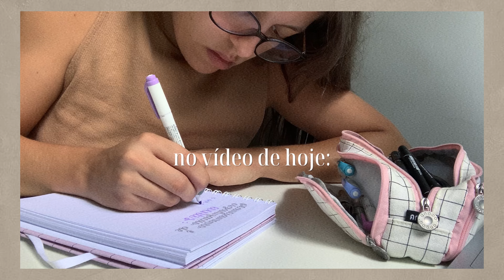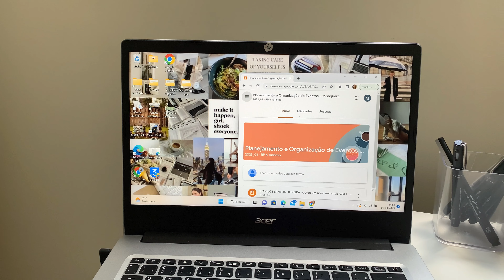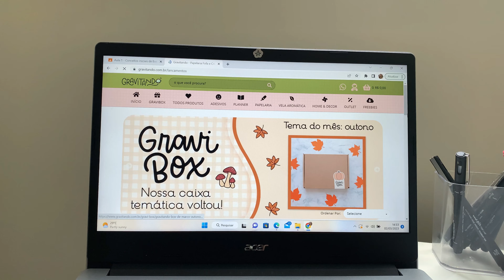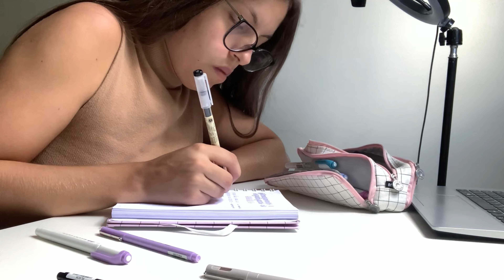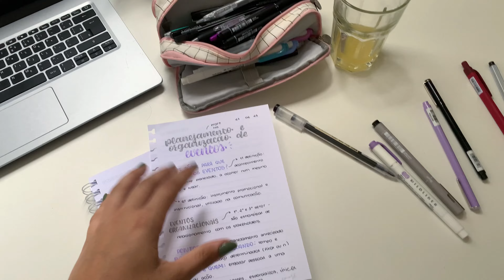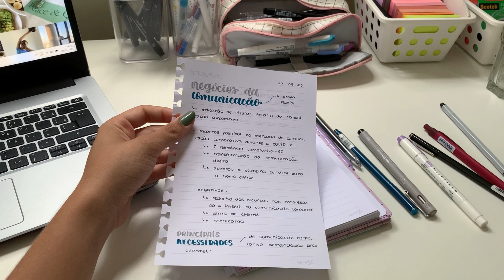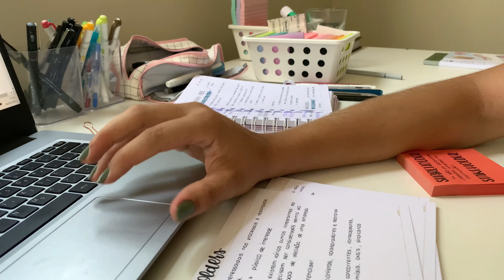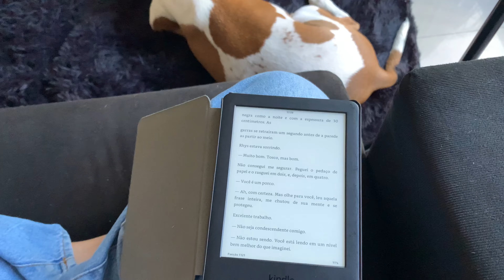Uma tarde PRODUTIVA nos estudos | volta às aulas faculdade, revisando matéria e mural de post it ✨